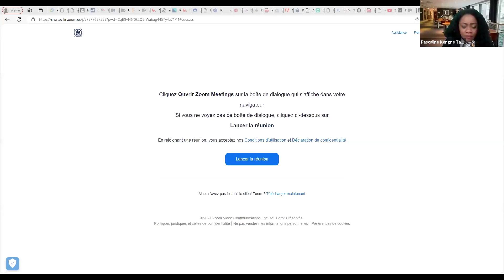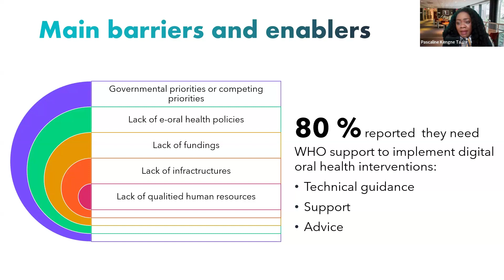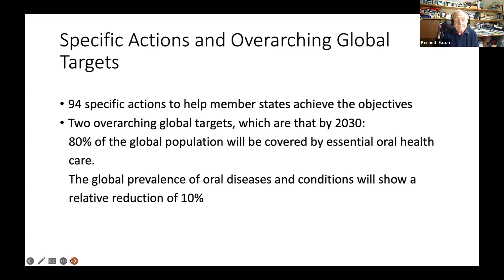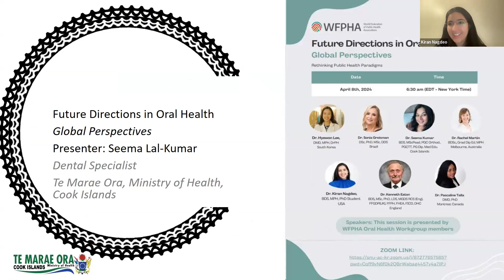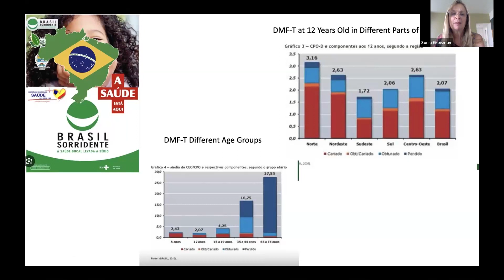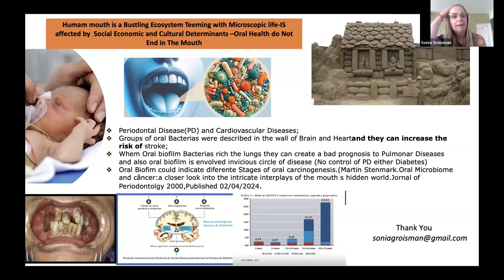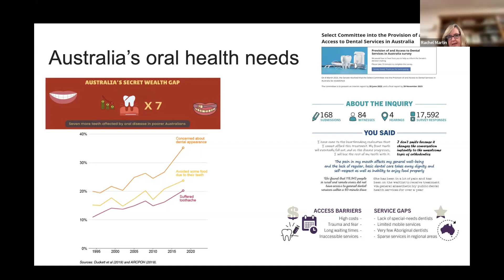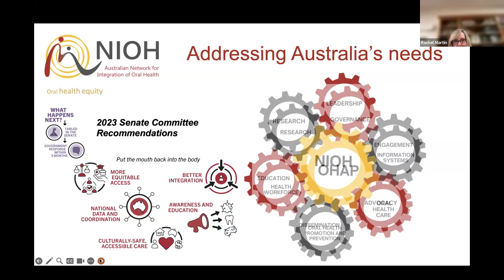WFPHA | GPHW24: Future Directions in Oral Health - Global Perspectives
Explore the future of oral health from a global perspective in our upcoming webinar "Future Directions in Oral Health: Global Perspectives".

Presented by the WFPHA Oral Health Workgroup members, World Federation of Public Health Associations.

Join us as our diverse panel of speakers, hailing from various regions around the world, share their insights and experiences, offering unique perspectives on the future landscape of oral health.

Don't miss this opportunity to gain valuable knowledge and engage in a stimulating panel discussion. Register now and be part of this enlightening session shaping the future of global oral health. All presenters are members of the WFPHA Oral Health Workgroup.